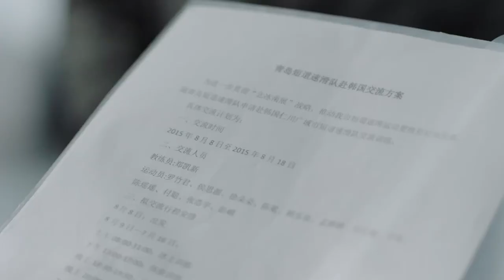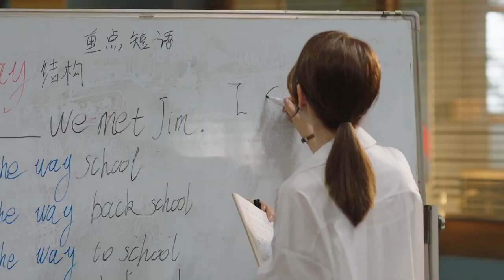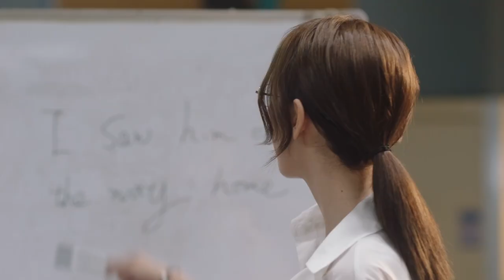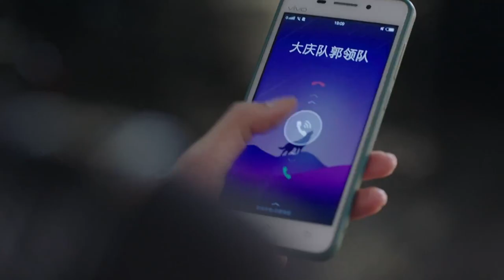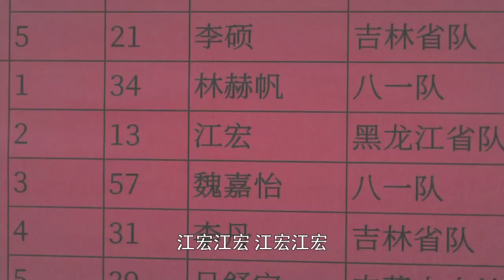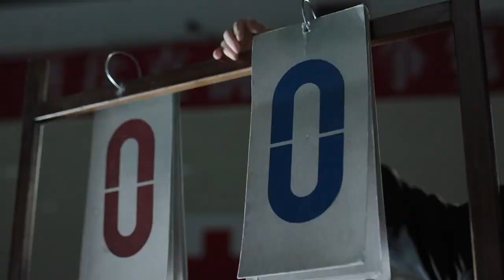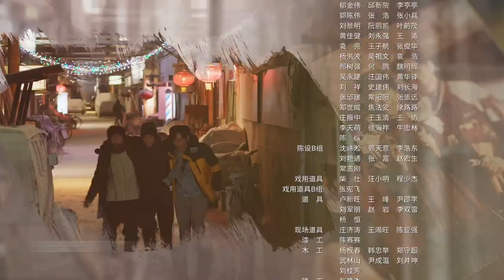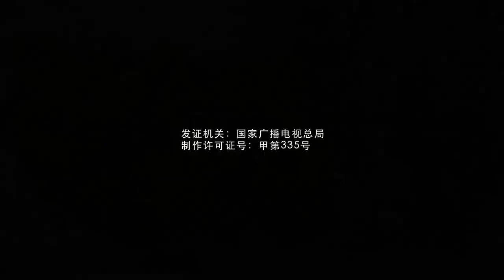【ENG SUB】《超越》Chao Yue EP09 ｜青島隊備戰接力表演賽｜李庚希 /胡軍 /沙溢 /馬麗 /童謠 ｜勵志體育偶像劇｜追光者 同款 /羅雲熙